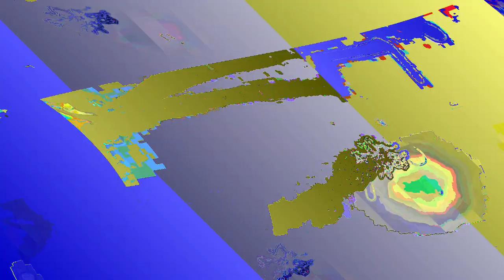[EPILEPSY WARNING] Movie 23 06 08 10h23m51s